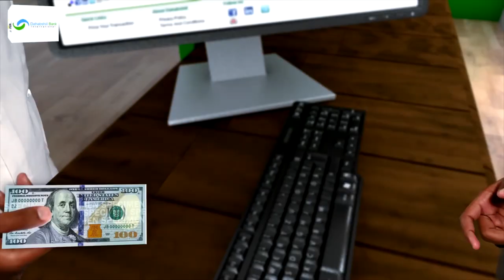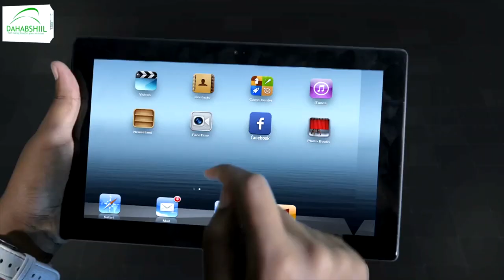‘’Xisbiga Waddani balanqaadkii Haweenka wuu muujiyey..." Gudoomiyaha Garabka Haweenka Waddani.